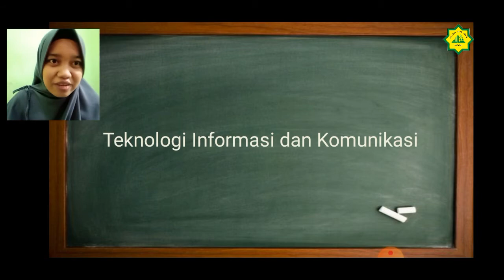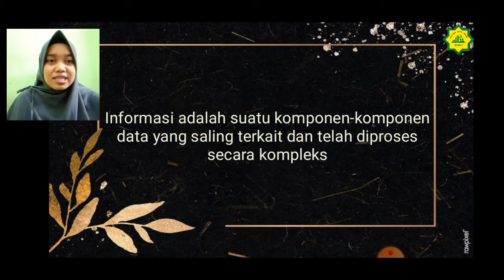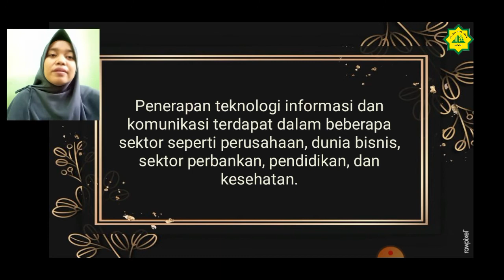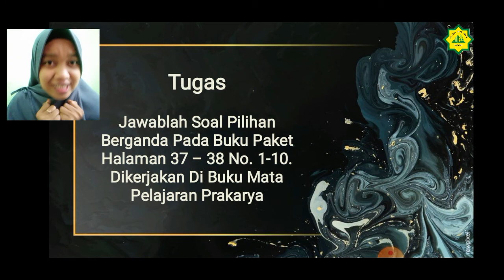Kelas VIII Mapel Prakarya Eps 7 Tentang Teknologi Informasi Dan Komunikasi